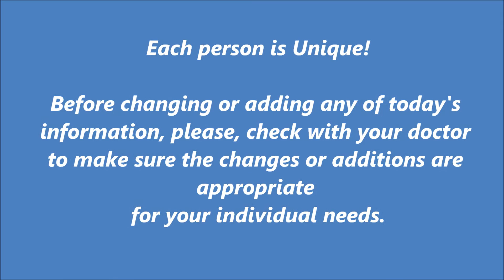Plyometric: superman push up -Training Aspects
Many have asked how Training Aspects' personal trainer and sports performance specialist, Kirill Vaks, is able to plank in the air. Here is a demonstration of performing a superman push up. This is an advanced exercise which you should only try if you have experience with plyometric push ups. This push up is beneficial for athletes and generally, anyone looking for a new exercise to add to their training program. The superman push up is a high calorie burning exercise but is meant for sports performance benefits.

Cherry Hill's best personal training and sports performance personal trainers. We are here to help you achieve Success. Training Aspects' personal trainers and sports performance specialists have the credentials, experience and the life style to help you get more out of your training.

Studio Location:
Ritz plaza
910 berlin rd.

Music cut from: Toxic rush By jewelz & scott sparks